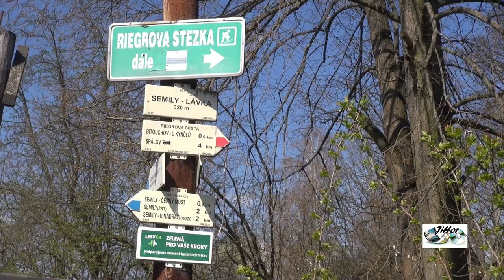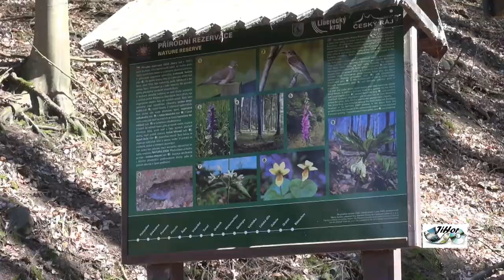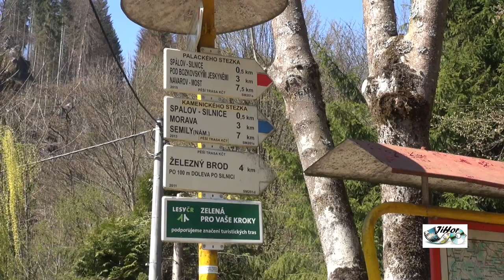Riegrova stezka movie